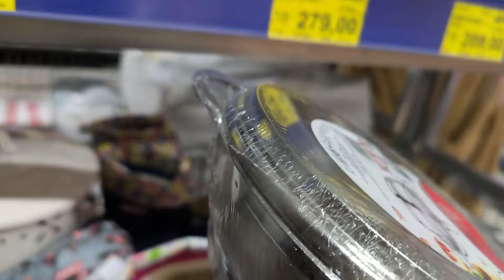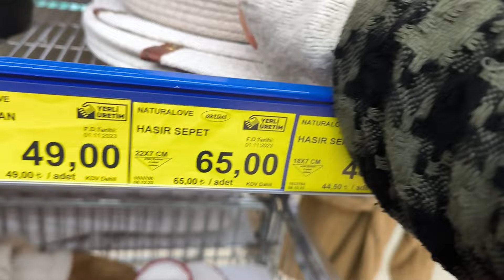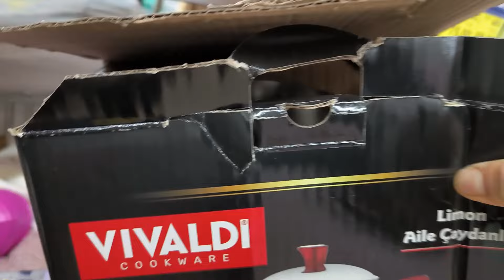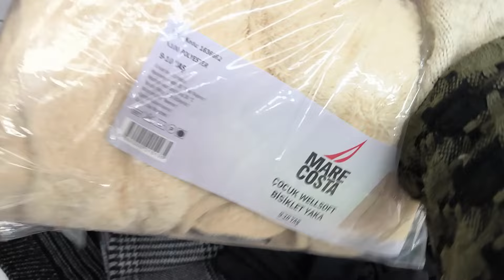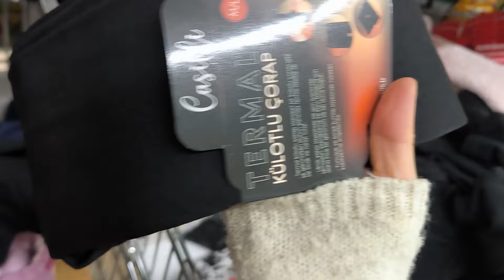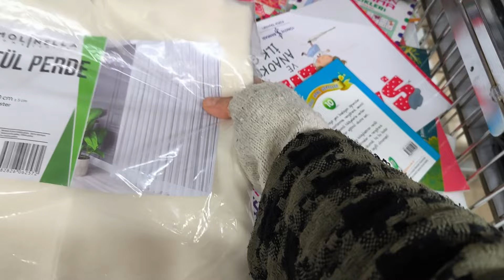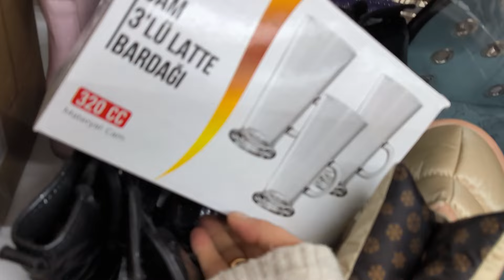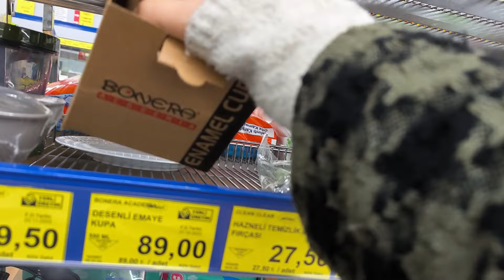BİM ERKEN ÇEKİM| BİM 19 OCAK CUMA|BİM AKTÜEL ÜRÜNLER|BİM BU HAFTA DOLU DOLU ÜRÜNLER|BİM AKTÜEL 2024